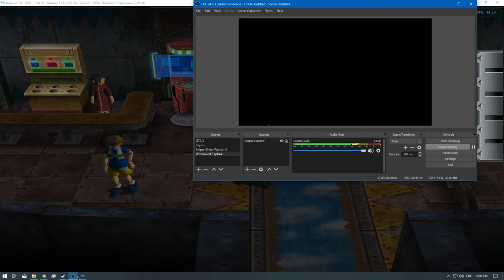[1/1] Pokemon Colosseum - Ep: 23 [NC]